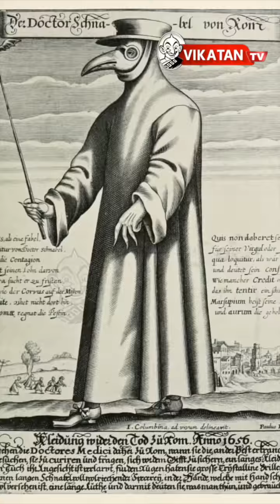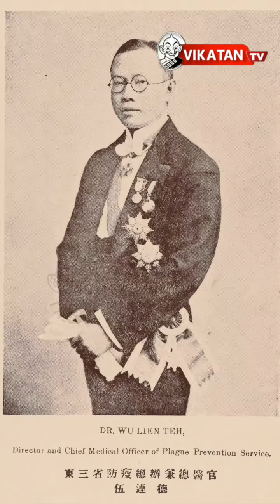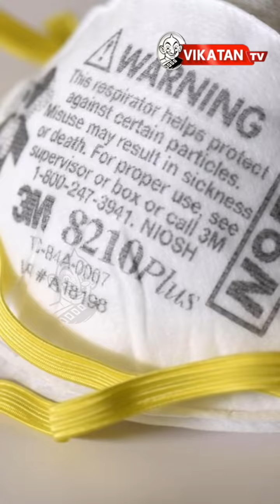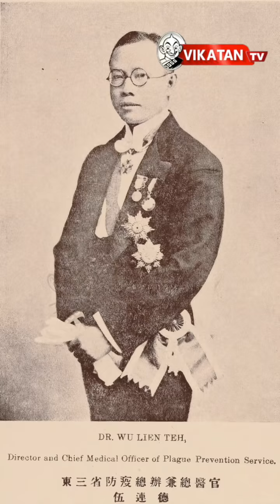கொரோனாவிலிருந்து எப்படி காப்பாற்றும் மாஸ்க்? Detailed History | Elangovan Explains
As the number of coronavirus cases continues to rise in China and elsewhere, the efforts of a Malaysian doctor who ended a pneumonic plague that killed 60,000 in northeast China a century ago bears lessons for the current pandemic,Wu Lien-teh, a doctor from Penang, was called to Harbin in 1910 to combat a plague.Currentlydoctors and peoples using N95 Respirators and Surgical Masks .In this episode of Elangovan explains What are the kinds of mask used during 19th century and much more interesting facts about Dr.Wu Lien-teh

CREDITS
Host -Se.Tha Elangovan | Script - Varun | Edit - Arun